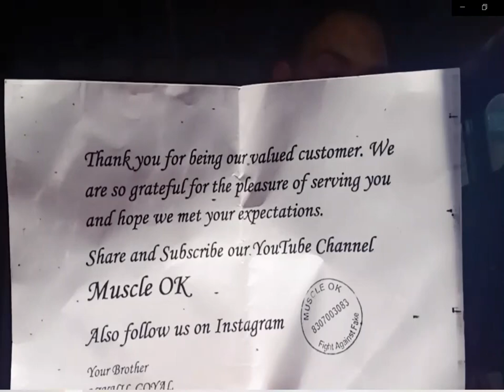One of the best unboxing video from Pulwama | Thanks to Syed bro for this amazing stuff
Muscle OK
GSTIN :- 06AZXPG1384P2ZI
Store Location: Palwal (Haryana)
All India delivery without any shipping charges
Buy safe be safe